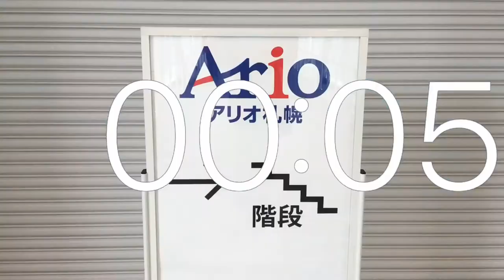Timer 2 minutes movie .Redevelopment Status .Around Sapporo JR Hokkaido Naebo Station